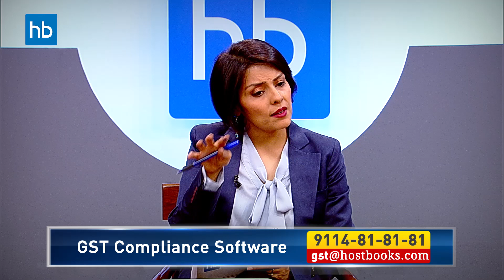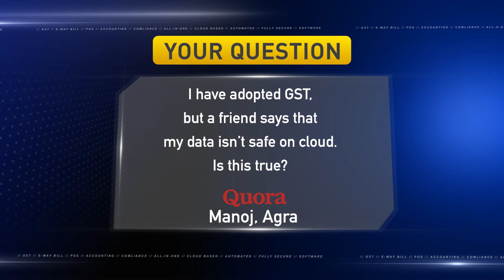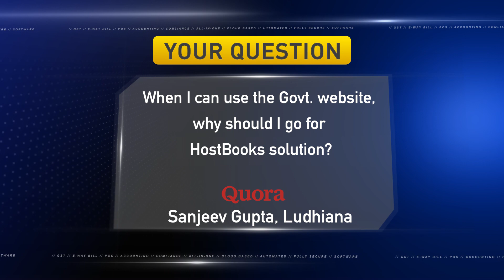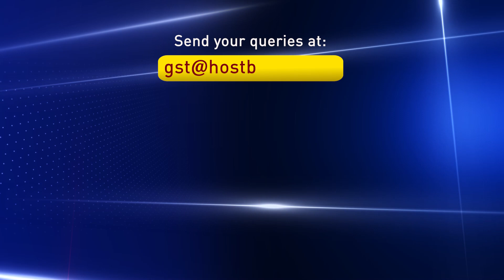GST पर चर्चा – Episode - 4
In this fourth episode of HostBooks presents 'GST पर चर्चा', accounting professionals and experts have a discussion on GST, accounting, and other compliances. GST has reduced the burden of manual compliance and made the processes automated. The experts also elaborate how HostBoooks, an all-in-one GST compliance & accounting software can be used by businesses to be GST compliant. Watch this episode to learn how cloud-based accounting is more secure and allows collaboration in real-time.